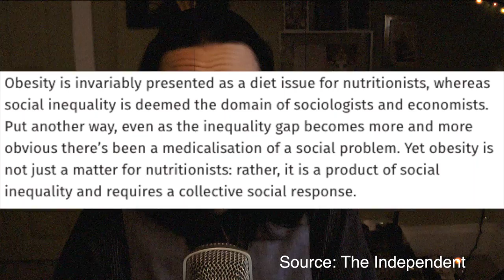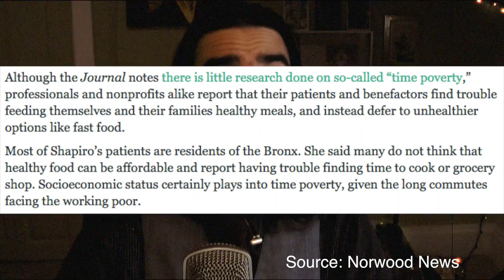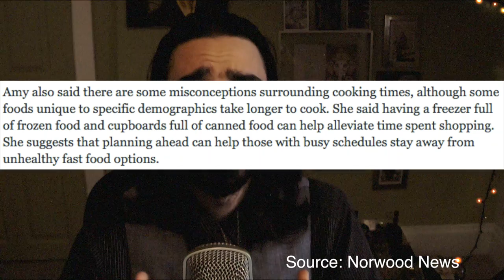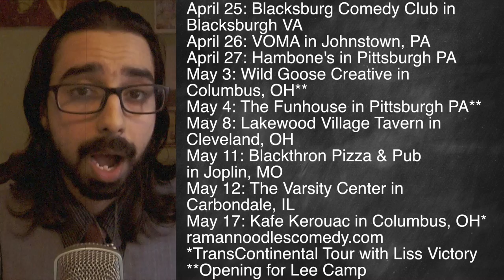Link To Obesity & Food Waste!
How the food waste issue affects obesity & poverty in the States!